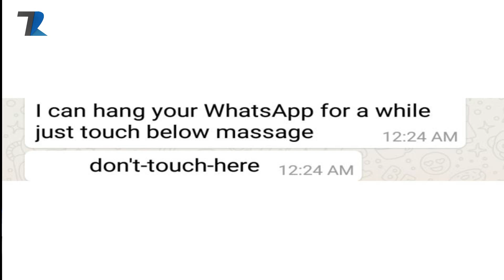don't touch here - आख़िर इस TEXT में ऐसा KYA हैं???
Hello Dosto is video me maine ek Secret Text ke bare me bataya hu Jo whatsapp pe share ho raha hai..is text ko touch karne se aapka whatsapp hang ho jata hai..aakhir aisa kya hai is text me..Video ko dekhe aur khudh jaan le..